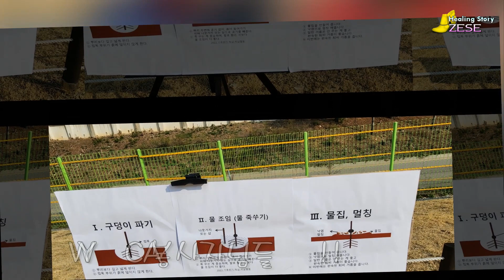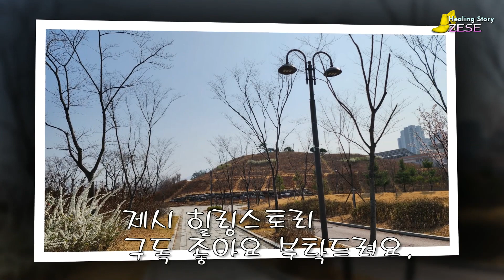하남시~ 나무심기~기후위기 대응 반려 나무심기 ~ 탄소중립실현 ~ 김호중 ~ 다봉회~ 한강 공원 2호 ~ GREEN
영상음악